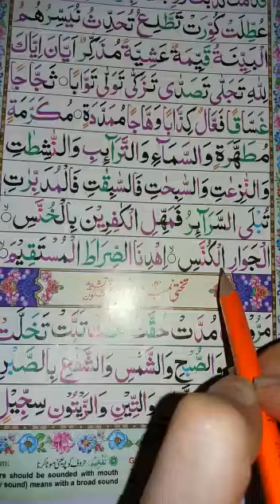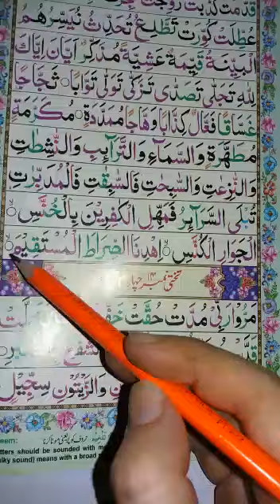Class Two Holy Quran lec nineteen